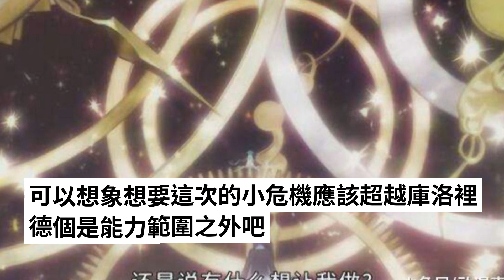卡少女櫻: 透明卡牌幕後黑手很明顯, 這五個細節你留意到了嗎?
魔卡少女櫻透明卡牌品已經播出兩個月，小櫻繼續在收集卡片和做預知夢中度過。而在她的夢裡面，那個穿著鬥篷的蒙面人是誰，相信大家早就有所察覺，在劇情早早有五個明顯的暗示表示，這種種事件的幕後黑手都指向新來的轉校生詩之本秋穗。

　　身高
　　小櫻在夢裡面遇見的那個蒙面人，每次都看著小櫻，但卻不做任何事情。而小櫻多次向她發出交流的聲音卻被無視。每次小櫻醒來後都會說一個關鍵資訊，就是對方的身高。所以對方也是同年齡的人，再加上秋穗是轉校生，這毫無疑問是證據之一。